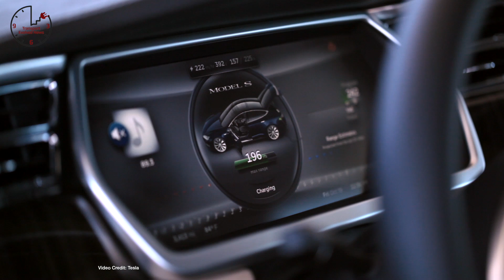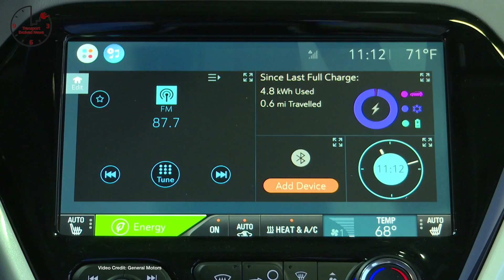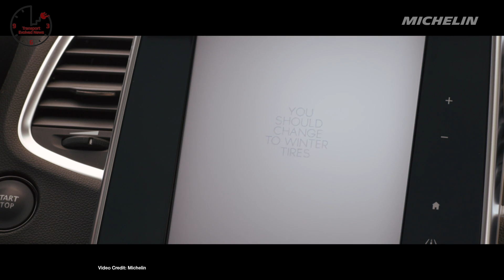Waymo Ditches Pods, Model 3 Test Drives, BMW Invests in Proterra-- TEN Future Car News 6/16/2017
Big Cat Coming - Jaguar due to launch production i-Pace EV at Frankfurt Motor Show
Goodbye, Pods - Google (Waymo) says goodbye to the pod cars, focuses on full-size Minivans
Test Drives Offered - Tesla tells Model 3 reservation holder they’ll get test drives of Model 3 cars in late 2017, confirms only paint and wheel choices at launch.
Self-Driving Bolt - GM produces 100 Bolt EVs with second-generation autonomous vehicle hardware.
Supercharged Off Grid - Elon Musk pushes to make Superchargers off-grid in the future
Confirmed - Apple confirms that autonomous cars are a ‘core technology’ for the company moving forward
Coming Sooner - GM Pushes final stage of Bolt EV rollout forward by a month
Top Marks - Tesla Model X gets five-star rating from NHTSA, the first ever SUV to do so.
Airless - Michelin unveils concept tire that hints at what the tire of the future might be like.
Enabling Autonomy - U.S. Congress plans a legislative pathway to speed up autonomous vehicle deployment
Pricey Ride : AAA is raising insurance for Tesla owners in some states.